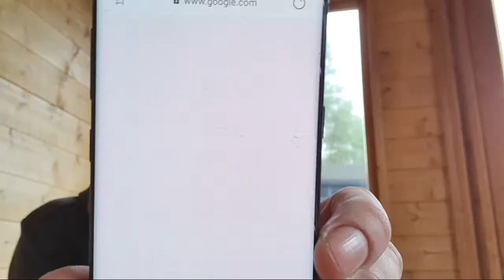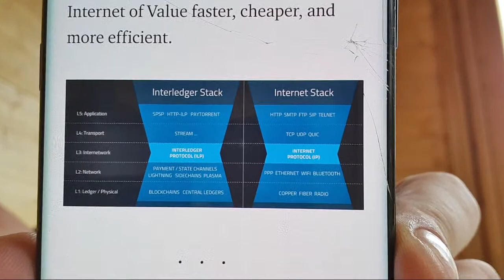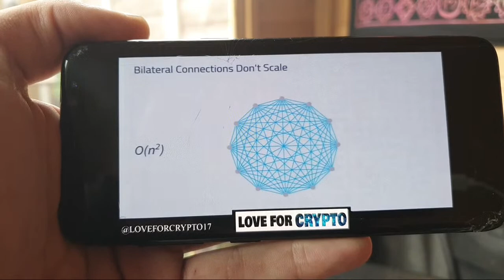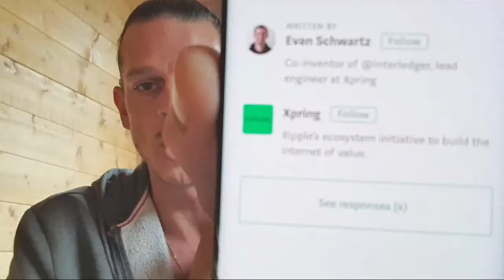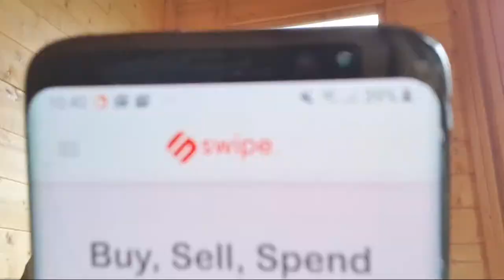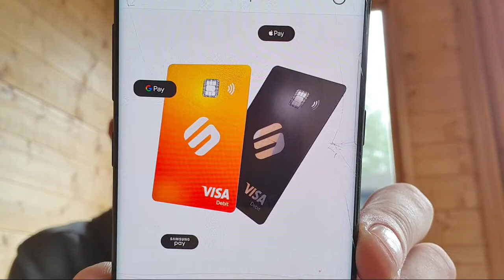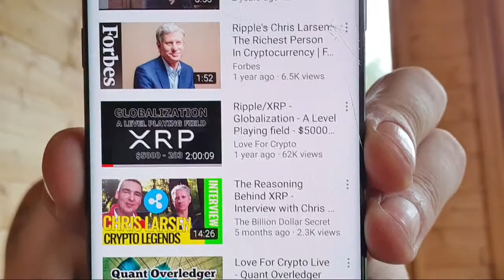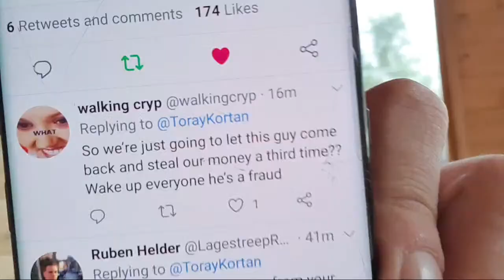Love For Crypto Live - Lets Talk Interoperability - Layer 3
Let's talk about Layer 3 in the Internet of Value, Interoperability between payment systems.

rM6qXHMyHspYNJzBd3y2PfvJkJfn6ox5XU

Follows us...